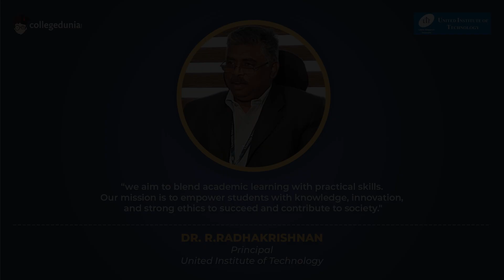Dr.R.Radhakrishnan | Principal | United Institute of Technology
Next in our series of Thoughtful Leaders, we have, Dr.R.Radhakrishnan, Principal, United Institute of Technology